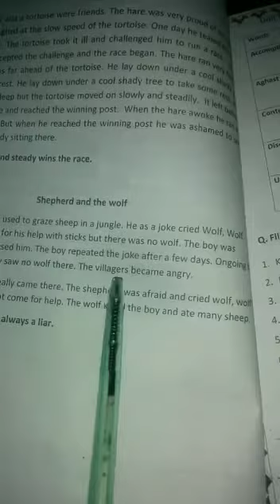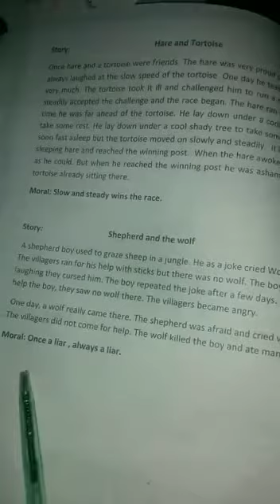January 13, 2021